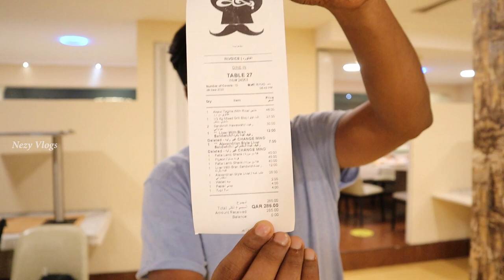Pigeon Stuffed @ Baha Restaurant | Egyptian Traditional Food | Doha Qatar | Food Review| Nezy Vlogs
We Visited Baha Restaurant , It is an Traditional Egyptian restaurant , We ordered their traditional foods , Alexandria Liver , Hawawshi ( Stuffed Bread with meat ) , liver with Rada, Akawi ( Oxy Tail) , Moza (Mutton Leg), Egyptian Mix Grill & Hamam (Stuffed Pigeon) , All the food we had was excellent.
I especially loved Hamam (Stuffed Pigeon) if your looking for good traditional Egypt food you should visit this restaurant .

زيارة مطعم بحة , مطعم مصري وتم طلب كبدة اسكندراني وكبدة ردة وحاواوشي وموزة لحمة وحمام محشي ومشاوي مشكل وعكاوي وكان أكل ف يمنتهي الروعة لازم تجربوه
اتفرجوا علي الفيديو عشان تعرفوا رأينا فيه